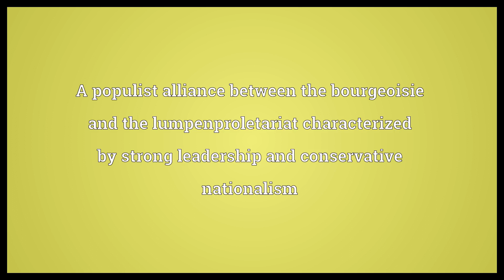Bonapartism Meaning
Video shows what Bonapartism means. The practices of Napoleon Bonaparte. A populist alliance between the bourgeoisie and the lumpenproletariat characterized by strong leadership and conservative nationalism.  Bonapartism Meaning. How to pronounce, definition audio dictionary. How to say Bonapartism. Powered by MaryTTS, Wiktionary